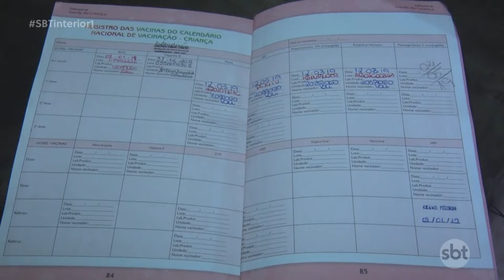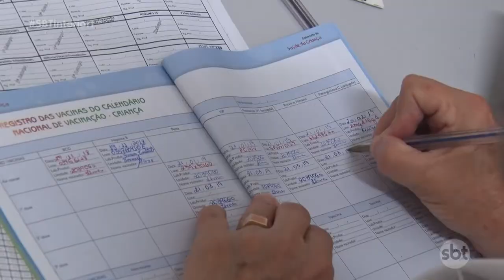17 cidades da região não atingiram a meta de vacinação contra o sarampo em 2018